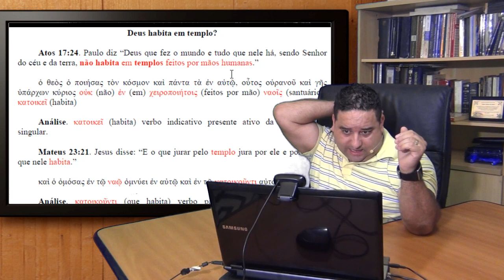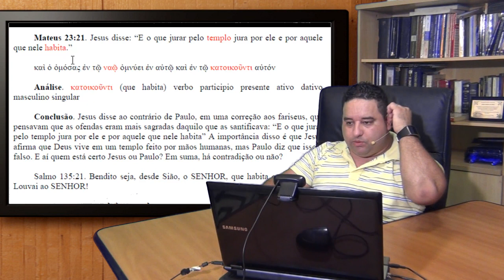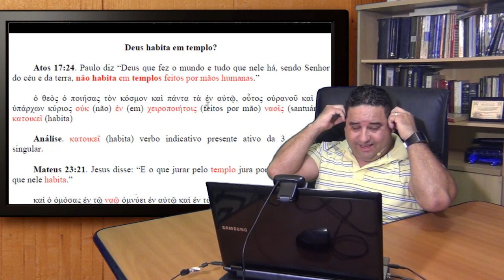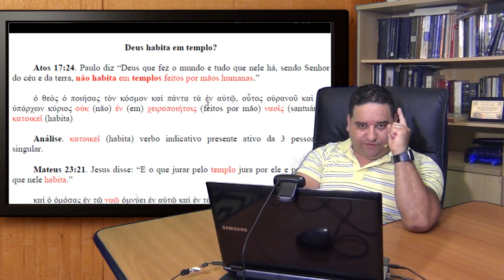Deus habita em templos?